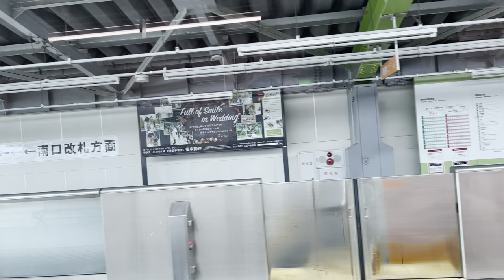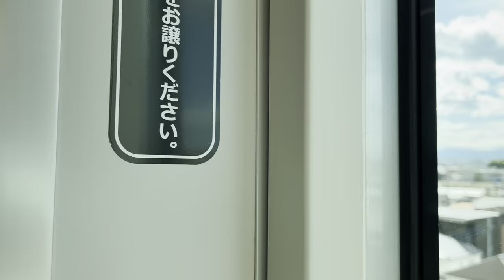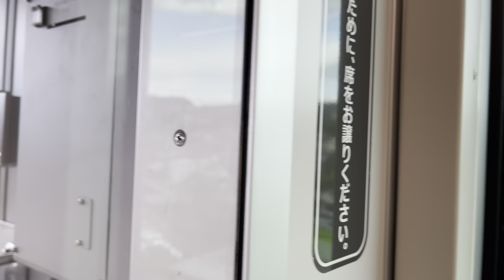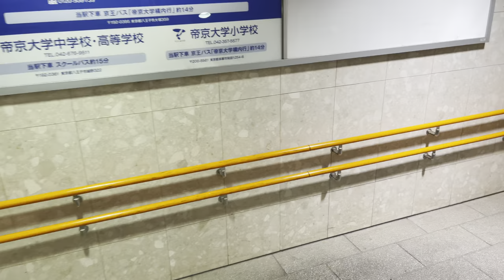4K HDR 🚝 Tama Monorail Entire Line - The Most Interesting Monorail in Tokyo? 多摩モノレール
Thank you Mikael Ejdeholm, for being a Mega Supporter of my channel 🙏 it is greatly appreciated!

Also, a big thanks to thank you to R3DM4NZ for being a Super Supporter of my work!

RULES:
- Be nice.
- Don't spam.

GEAR:
Live videos are shot with a Oneplus 8 Pro mounted on a DJI OM4 Gimbal. 4K HDR videos are shot with the iPhone 12 Pro Max

- My live walks are recorded with my phone, a Oneplus 8 Pro, mounted on a DJI OM4 Gimbal. 4K videos are mostly shot with an iPhone 12 Pro Max. For my "real work", I mostly use a Nikon Z7, but I also have a Z6, Fujifilm X-T3, Leica Q and Ricoh GR III that comes with me from time to time.